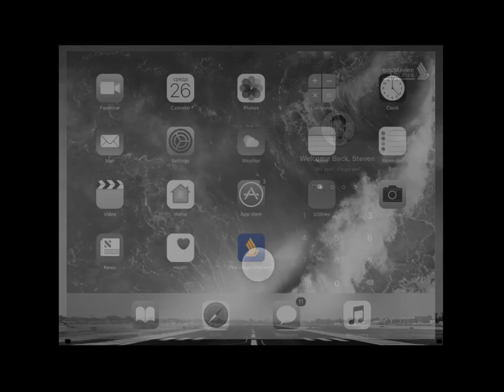Singapore Airlines And Rolls Royce App - Before Flight Insight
SCENARIO #1: Singapore Airlines And Rolls Royce App - Before Flight Insight
TARGET AUDIENCE: Flight Pilot